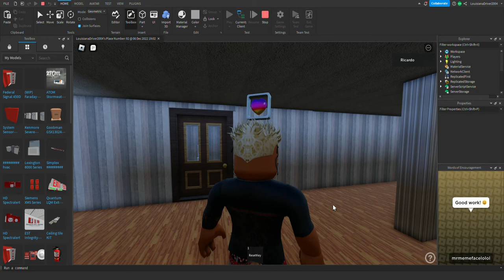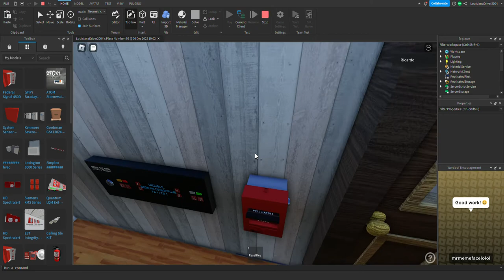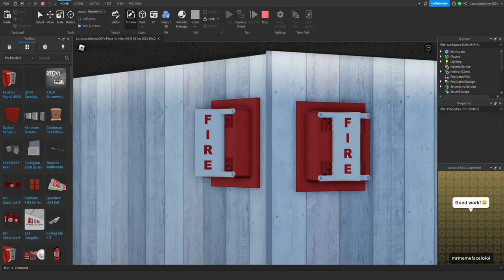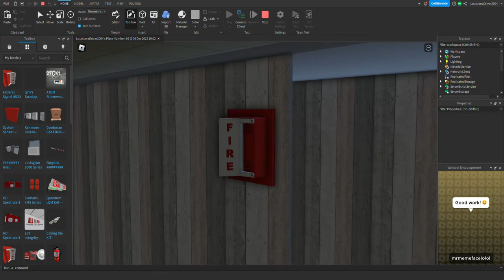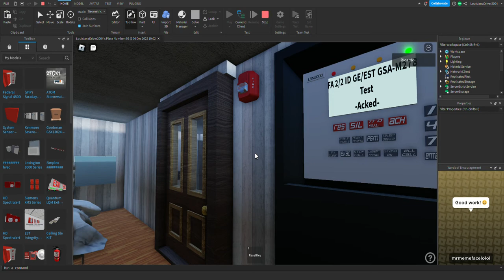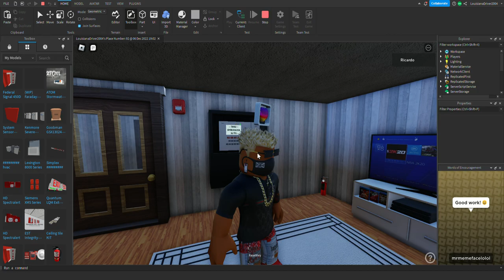Roblox Fire Alarm Inspection #63 (Federal Signal 450D C1 System)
Been a little while but we have another exciting fire alarm inspection video only this time with the Federal Signal 450D C1 alarms. They look just like the regular 450D's but sound similar to a 9838. So sit back, relax, and enjoy the video.